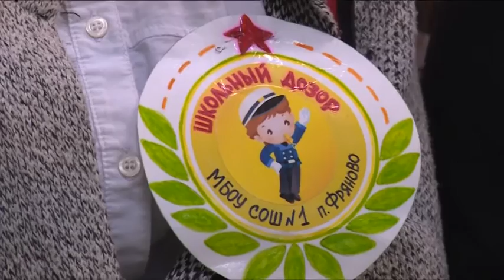Слет Юных друзей полиции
В центре «Лесная сказка» в рамках районного проекта «Юные друзья» полиции прошёл слёт для учащихся 5–9 классов общеобразовательных учреждений Щёлковского района.